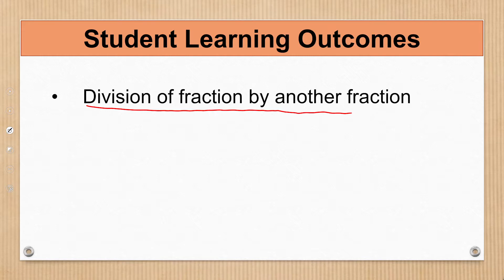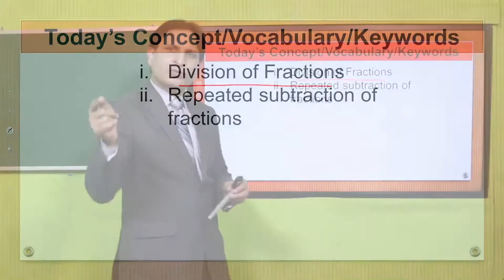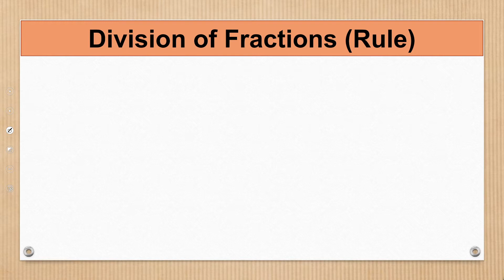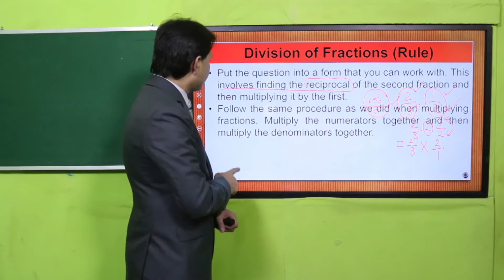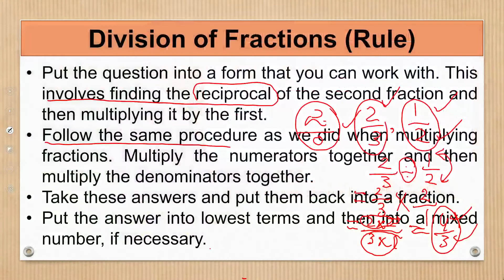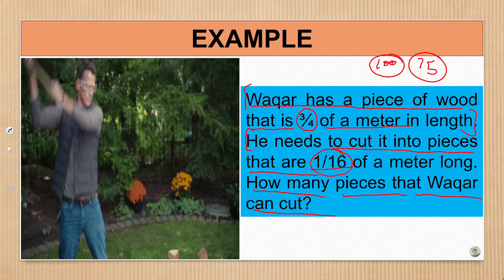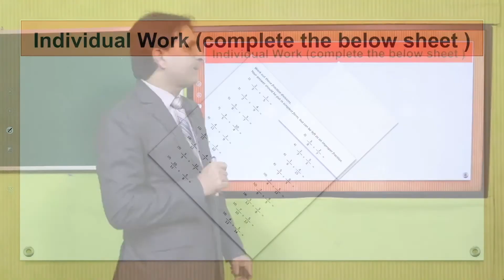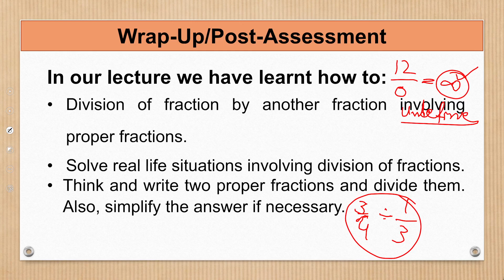Math Grade 5 Unit 3 Lecture 7 || SNC 2020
At the end of this lesson, you will be able
• Division of fraction by another fraction involving proper fractions.
• Solve real life situations involving division of fractions.
  independently.

1. PowerPoint Presentation

2. Lesson Plan

3. Worksheet/Activity